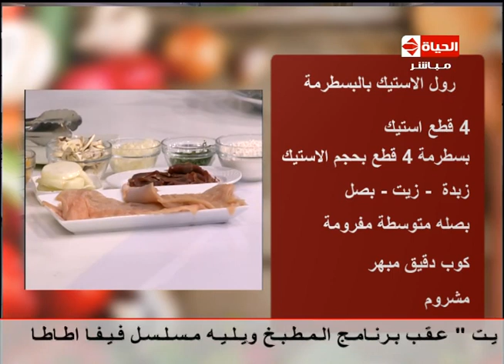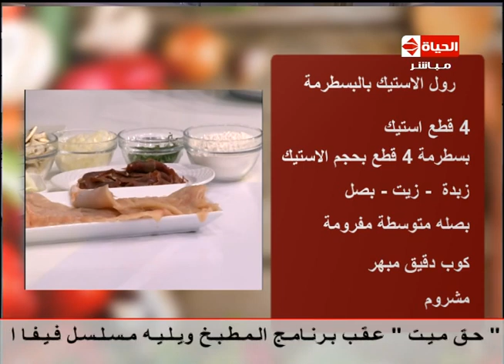المطبخ - عزومة بيتى - الشيف /يسري خميس - طريقة عمل "رول الاستيك بالبسطرمة "almatbkh